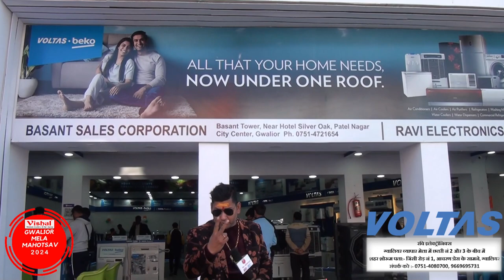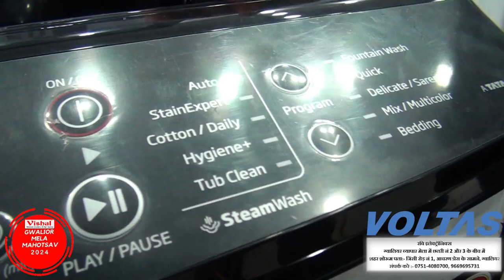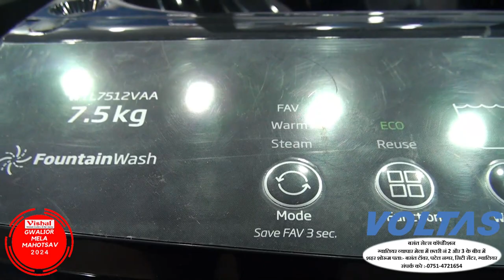VOLTAS - A TATA Product | Washing Machine | Best Offer | Gwalior Vyapar Mela Chattri No. 2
VOLTAS - A TATA Product | Washing Machine | Exclusive Products Range | Best Offer | Gwalior Vyapar Mela Chattri No. 2

VOLTAS - A TATA Product | Exclusive Products Range | Best Offer | Refrigerator | Washing Machine | Air Conditioner | Deep Freezer | Gwalior Vyapar Mela Chattri No. 2 | Latest & Exclusive Range | Free Demo in Mela Showroom | अधिक जानकारी के लिए आज ही विजिट करें ग्वालियर व्यापार मेला में छतरी नं 2 और 3 के ठीक बीच में…

Ravi Electronics & Basant Corporation के संयुक्त तत्वथान में VOLTAS Appliances का भव्य शोरूम ग्वालियर व्यापार मेला में छतरी नं 2 और 3 के ठीक बीच में. जहाँ आपको Voltas Air Conditioner (AC) और Refrigerator की विशाल रेंज. और आकर्षक दामों मे अपने घर ले जाये. ! 10 साल की कंप्रेसर गारंटी के साथ... ग्वालियर व्यापार मेला में छतरी नं 2 और 3 के ठीक बीच में.

रवि इलेक्ट्रॉनिक्स
ग्वालियर मेला पता:- ग्वालियर व्यापार मेला में छतरी नं 2 और 3 के ठीक बीच में

बसंत सेल्स कॉर्पोरेशन
शहर शोरूम पता:- बसंत टॉवर, पटेल नगर, सिटी सेंटर, ग्वालियर